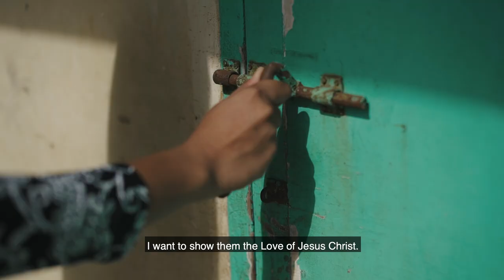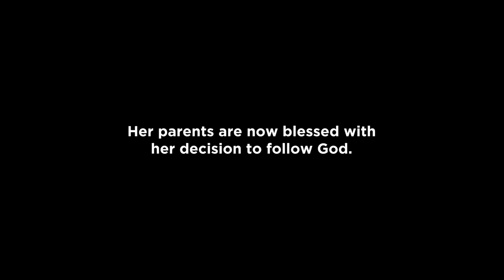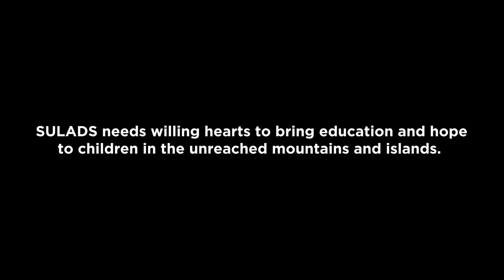Stories from the Mission Field - SULADS Missionary Mia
SULADS Missionary Mia left her job and put her worldly future on hold to bring education and hope to unreached children.

SULADS needs volunteers and support.